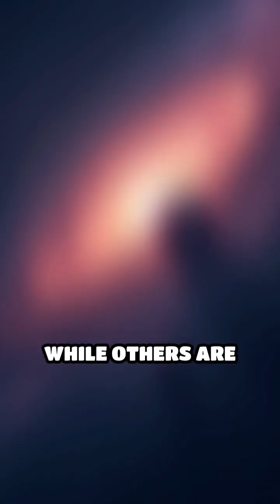Binary Stars: The Universe’s Perfect Dance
Witness the breathtaking harmony of binary stars! Their cosmic dance reveals the majesty of creation.